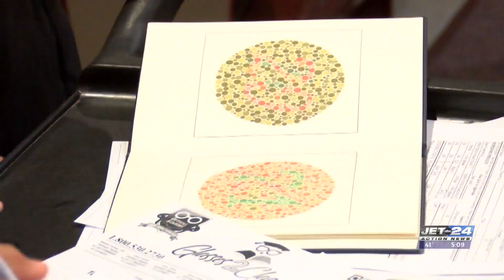Spec-tacular new program gives public school students free eye exams, glasses